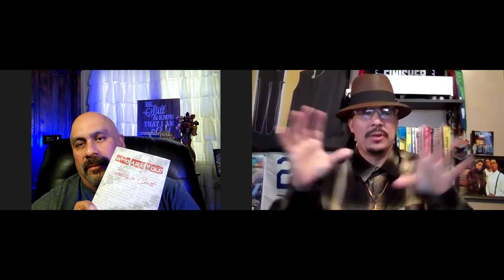Pastor David Rocha Part 2